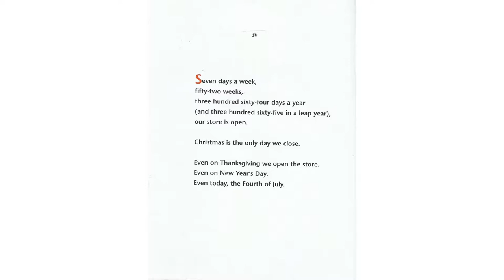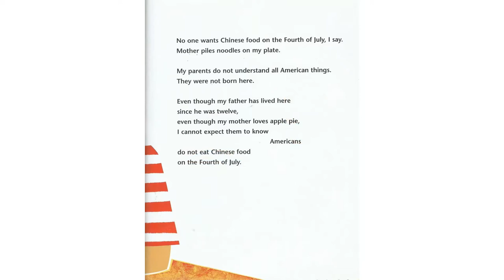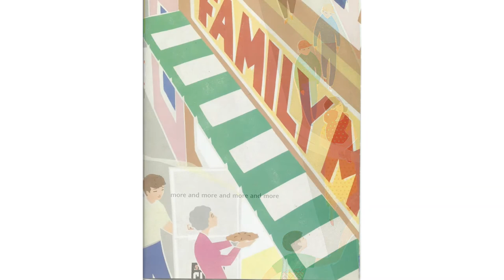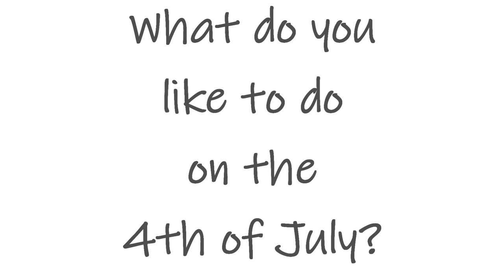Apple Pie 4th of July by Janet S Wong| @StoryTimeWithMsMelange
Title: Apple Pie 4th of July
Author: Janet S Wong      Illustrator: Margaret Chodos-Irvine
Read Aloud Books by Ms. Melange